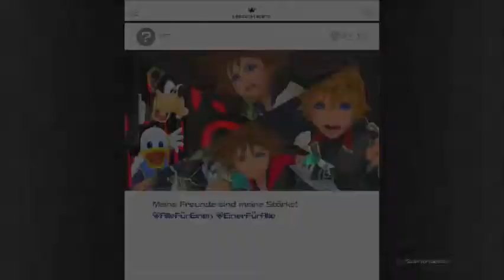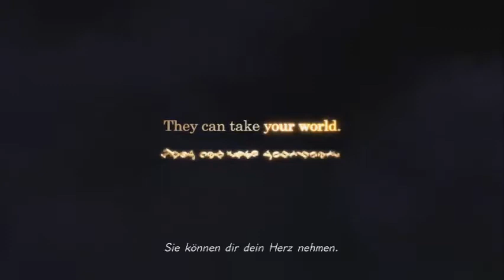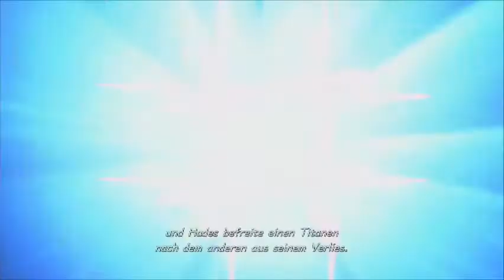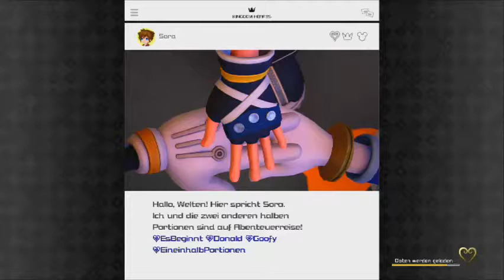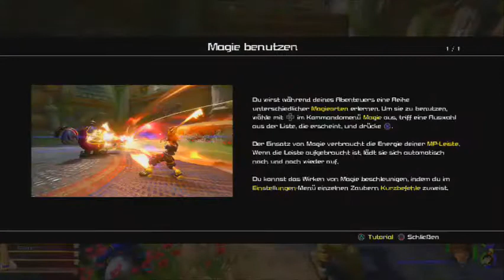Let's Play | Kingdom Hearts 3 | PS 4/Deutsch | Profi Modus | # 01 | Das Abentuer geht weiter